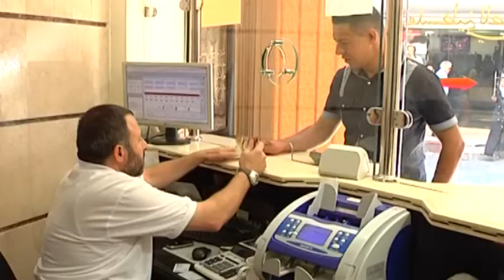جريمة اسرائيلية جديدة ردا على الانضمام الفلسطيني للجنايات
رام الله- وطن للأنباء: لم تتردد اسرائيل طويلا للرد على الخطوة الفلسطينية تقديم طلب الانضمام لمحكمة الجنايات الدولية، سرعان ما قررت الحكومة الاسرائيلية حجب عائدات الضرائب الفلسطينية التي تقدر بنحو 125 مليون دولار.
الخطوة في حال استمرت سيكون له آثار كبيرة تجاه الفلسطينيين، لا سيما في قدرة السلطة على الايفاء بدفع رواتب الموظفين.. الحال بالنسبة للموظف بسام ابو عرة سيكون له تداعياته، بخاصة مع التزامه بدفع قرض شهري لأحد البنوك.
وبرغم تقليل بعض القيادات الفلسطينية من قرار إسرائيل، باعتبارها حريصة على وجود واستمرار السلطة الفلسطينية، فإنها تدعو لاتخاذ الخطوات اللازمة لمواجهة الواقع القادم، والظروف التي سيكرسها.
ويبدو أن أكثر الخطوات الحاحا برأي متابعين اقتصاديين البحث عن شبكة امان عربية، تحمي السلطة من التدهور والضعف، أمان يبدو بعيد المنال في ظل مواقف الدول العربية السابقة والراهنة.
تمثل عائدات الضرائب أكثر من 40% من الميزانية العامة للسلطة الفلسطينية التي تقدر بنحو 4 مليارات دولار، واكثر من ثلثي الإيرادات الفلسطينية، وهي ضرائب عن البضائع المستوردة وحركة الأفراد على المعابر وغيرها.